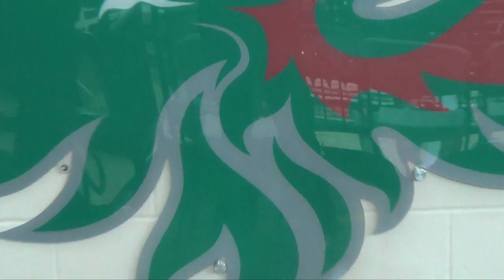Green Bay Phoenix Dunk Contest & Scrimmage Highlights | GB has UNBELIEVABLE Dunks and Athleticism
2014-15 Green Bay Phoenix men's basketball team has insane athleticism and talent! Here are highlights from their scrimmage and dunk contest event! MUST WATCH!

For up-to-date basketball recruiting news, player rankings, videos, interviews, workouts, and scouting reports to highlight basketball talent in Wisconsin, check out

Keep up to date with games, stats, and news on Twitter and Facebook!

Make sure to WATCH MaxExposure Mixtape's of our favorite players!

Look out for new content every week and COMMENT on who and what you want to see featured on our channel!